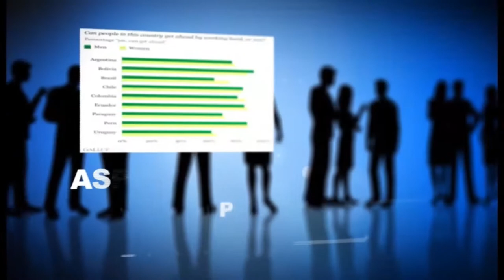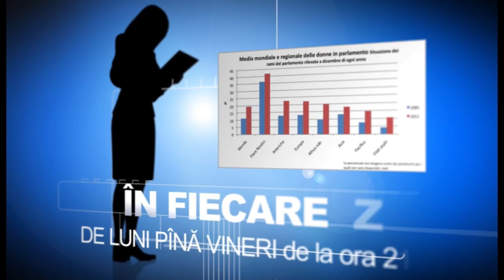Emisiune 06 November 2020 10 10 58 PM copy